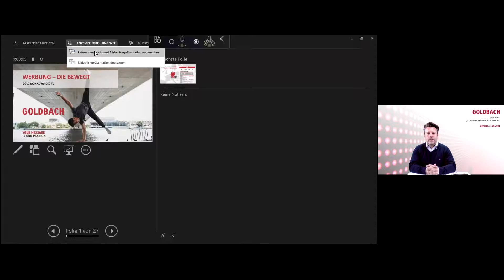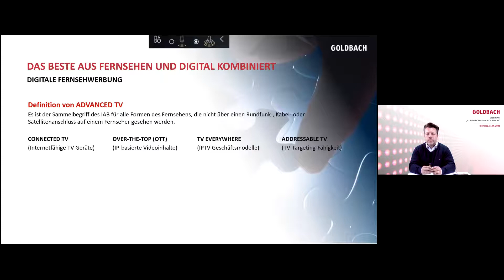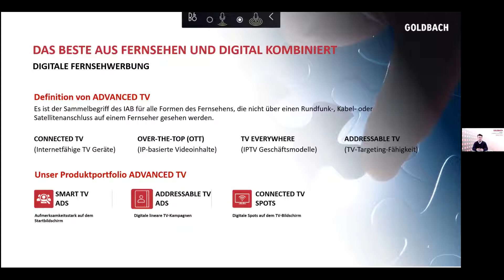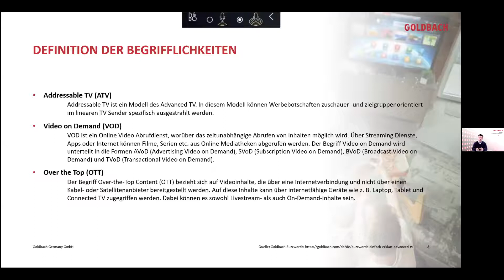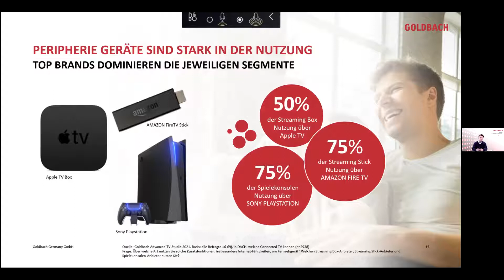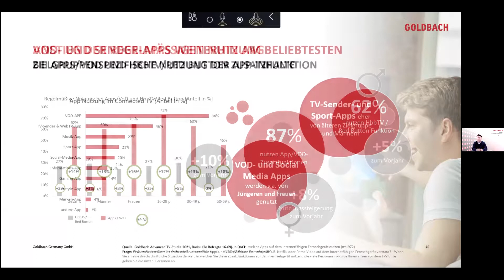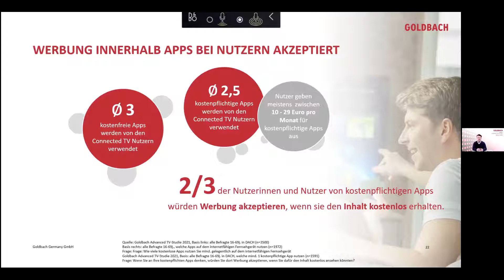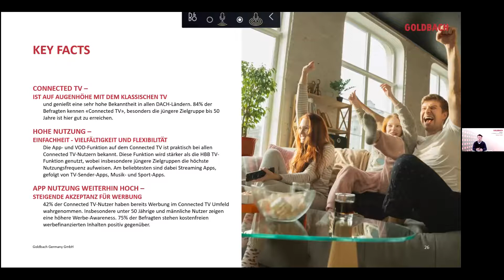Advanced TV @Goldbach: DACH-Studie 2021